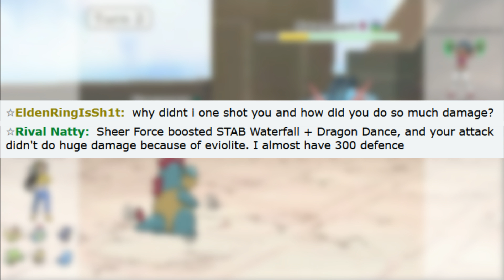SALTY POKEMON SHOWDOWN PLAYER CRIES SALTY TEARS AFTER BEING COCKY AND LOSING BADLY!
Salty Pokemon Showdown Player loses against a team they said they wouldn't lose against and they get VERY salty... LOL